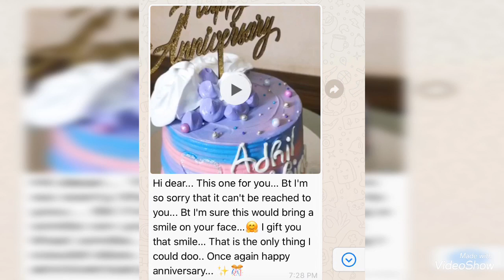A Special Day In Our Life | Starter To Dessert | Special Lunch | Managing With Ami Baby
Here’s Just an Another Vlog Of A Special Day In Our Life❤️❤️

BOOKS OF AMI BABY

1. First 100 Words

( which i use)

2. Set Of Board Books

3.Very Hungry caterpillar

4. Where is baby's belly button

( Same type Book )

5. Goodnight Moon

6. Curious George

2. Sweet Almond Oil

( which i use )

(Different Brand )

3.TeddyBar Soap

(mamaearth brand)

4. Moisturizing lotion

Aloegrace Cream- Not Available in online (which i use )
Mamaearth Lotion
Cetaphil Lotion
Sebamed Lotion;

5. Sebamed Bubble Bath

6. Baby Shampoo
Cetaphil (which i use)

8. Diaper Cream
B4Nappi

9. Antimosquito Items

After bite

LITTLE AMI THINGS
Hi All, my name is Fathima.. I have 1 year old baby girl..i would like to use this channel to share my personal experiences of pregnancy, baby care and much more..!!